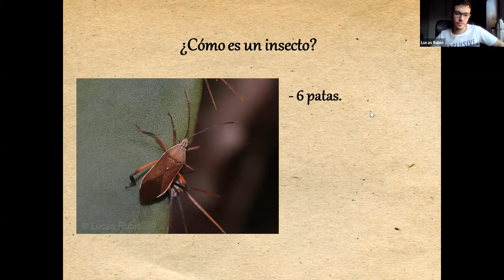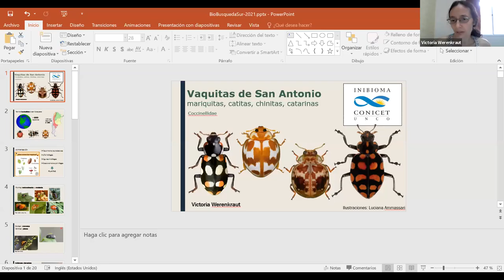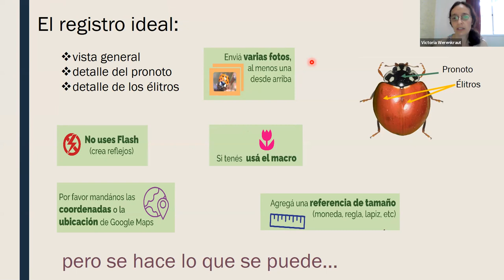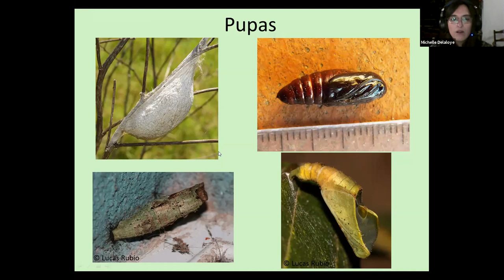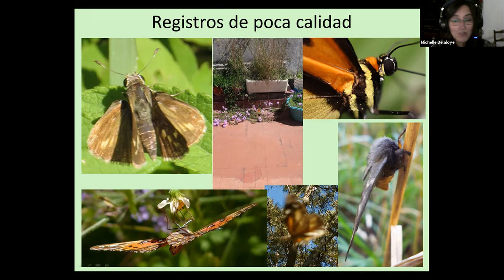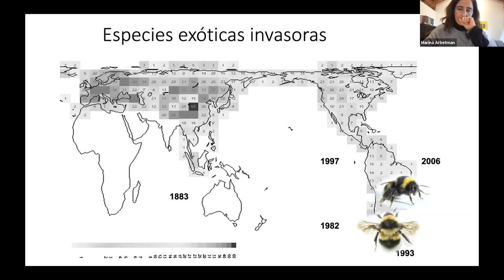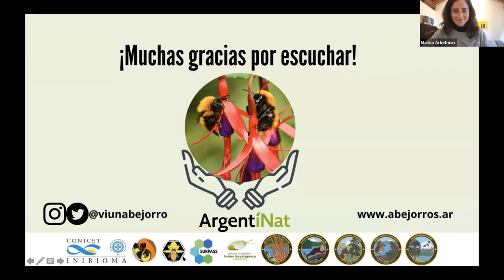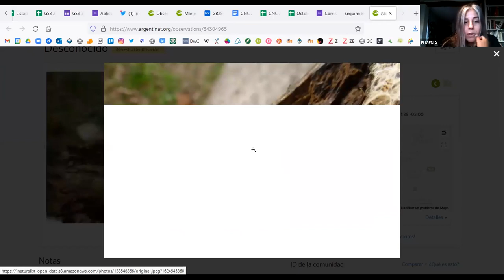Tutorial: Insectos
Junto a Victoria Werenkraut (Proyecto Vaquitas), Lucas Rubio, Marina Arbetman (Ví un abejorro) y Michelle Delaloye aprenderemos sobre insectos. Además, se comparten una serie de tips para mejorar tus registros en iNaturalist-ArgentiNat.